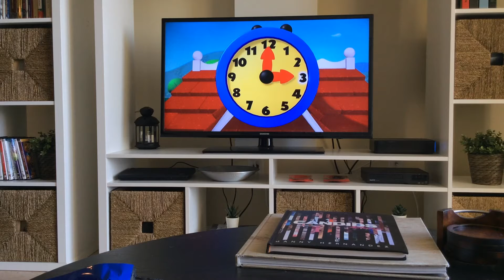La casa de Mickey Mouse la estacion tren de Mickey parte 6